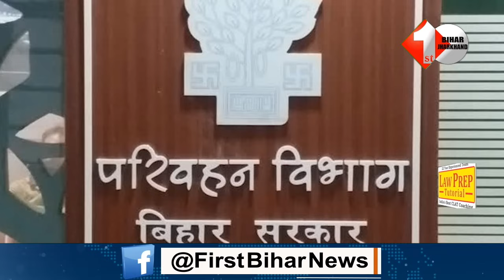Bihar में गाड़ियां होंगी सबसे सस्‍ती,Car का रजिस्‍ट्रेशन बस 4000 में, बाइक पर भी घटाया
Other Trending Videos:
1.Tejashwi Yadav ने भारत बंद के समर्थन में दिया बड़ा बयान,Manjhi को लेकर भी बहुत कुछ बोले...

3.Lalu  को लगा बड़ा झटका RJD के बड़े नेता Shyam Rajak ने दिया इस्तीफा,सुप्रीमों को बताया चालबाज |